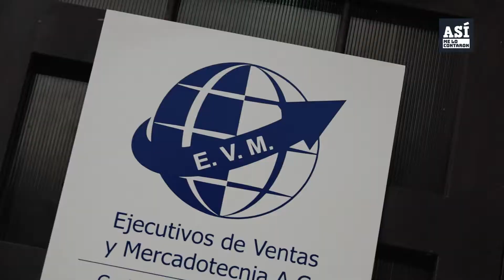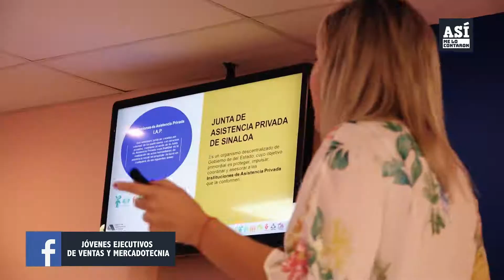Así Me Lo Contaron, Jóvenes Ejecutivos de Ventas y Mercadotecnia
La unión hace la fuerza, conoce a los Jóvenes Ejecutivos de Ventas y Mercadotecnia.

Quieres que te visitemos, agenda tu cápsula al número.